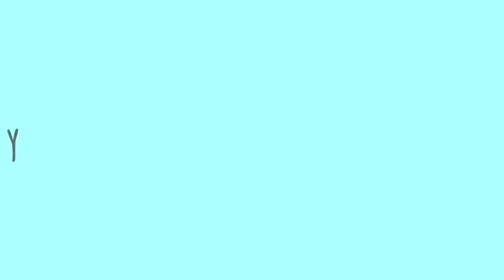House party 😛 Vlog